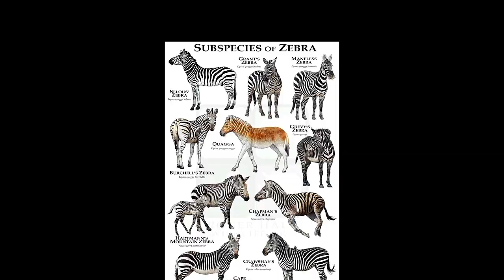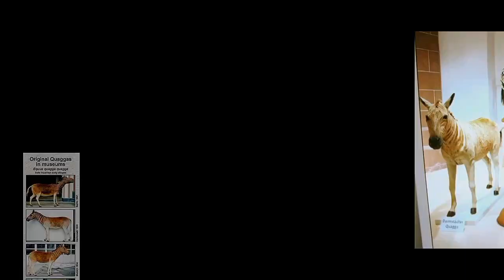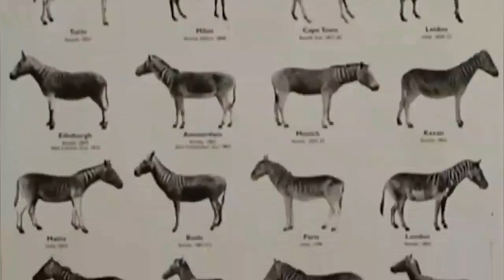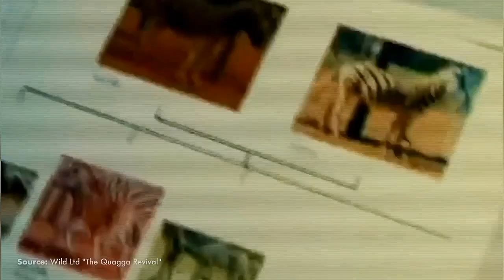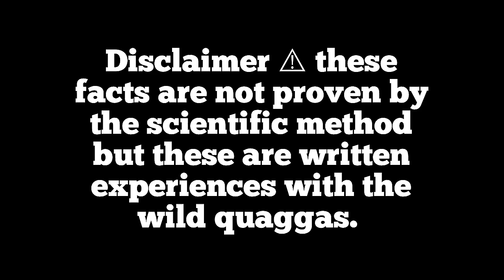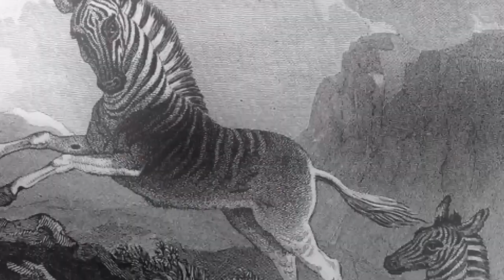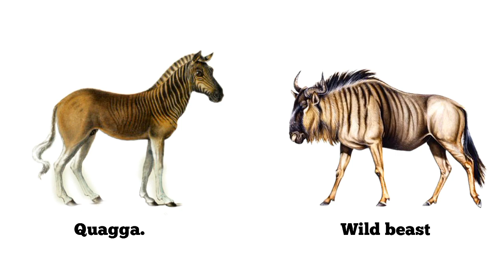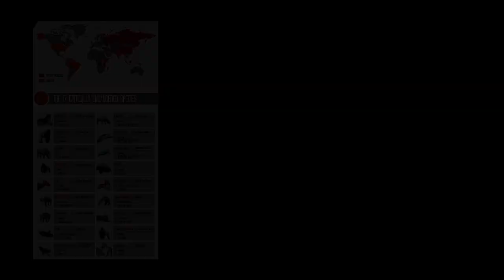The Resurrection of the Quagga ( Documentary ).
Journey into the fascinating world of the quagga, the extraordinary half-striped zebra subspecies that vanished forever in 1883. This documentary explores the last known quagga's poignant death at Amsterdam Zoo and unravels the complex story of human impact on this unique creature's extinction. From its distinctive appearance - featuring dark stripes that faded into a reddish-brown coat - to its remarkable dog-like barking calls, discover how this incredible animal formed special bonds with horses and wild beasts in South Africa's Cape region. Through the detailed accounts of Dutch settler Reynier Reno and British officer Sir Cornwallis Harris, witness the quagga's exceptional social intelligence, protective nature, and surprising tameness. Learn about the tragic misunderstandings that led to its rapid extinction, the groundbreaking DNA discoveries of the 1980s, and modern attempts to resurrect this lost subspecies through selective breeding. This compelling story of extinction, conservation, and historical documentation serves as a powerful reminder of our responsibility to protect Earth's endangered species.